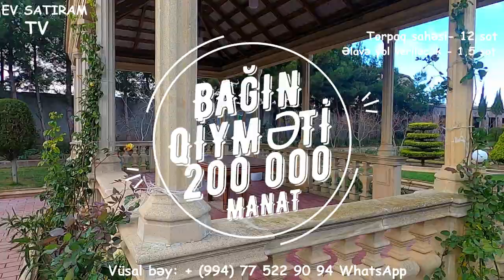QİYMƏT DÜŞDÜ! 165 000( 200 000) MANATA 14 SOTDA BAĞ SATILIR/Недвижимость в Баку / EV SATIRAM TV